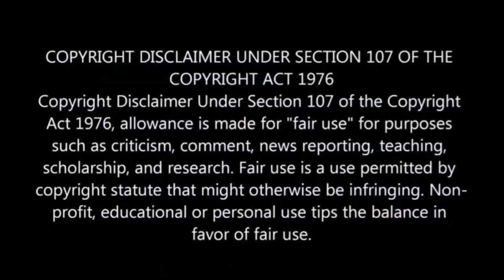Imbewu 17 February 2021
Imbewu 15 February 2021